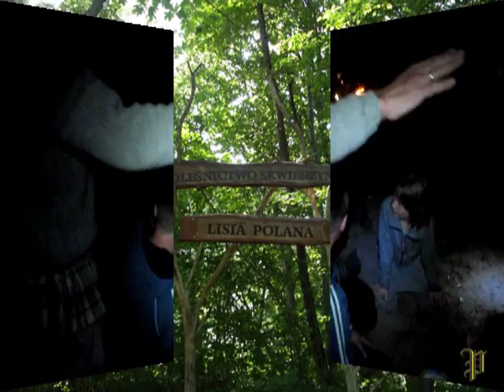kajakiem po Obrze 2013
W tym roku na nasz coroczny splyw wybralismy Obre. Rzeka latwa i przyjemna do plyniecia wieksza grupa. Zaledwie kilka krotkich przenosek. Szlak kajakowy w miare dobrze utrzymany. Pogoda i atmosfera jak zwykle dopisala. Spotkalismy na biwaku w Starym Dworku sympatyczna grupe z Zielonej Gory i razem urzadzilismy chrzest nowym amatorom turystyki kajakowej.